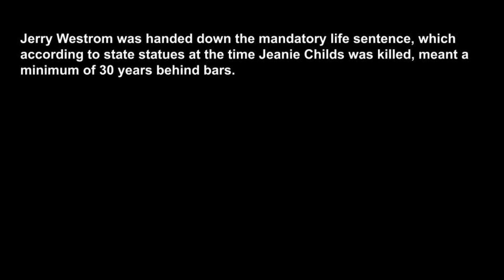Jerry Westrom - Interrogation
To be fair, it was the napkin that did him in.  Be careful what you eat.